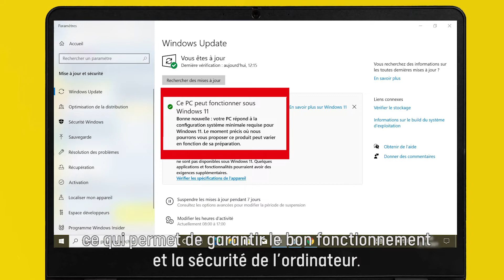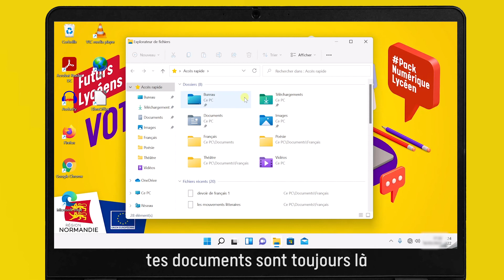Pack Numérique Lycéen - Mise à jour vers Windows 11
Tutoriel et guide des bonnes pratiques autour de la mise à jour des ordinateurs. Vous trouverez dans cette vidéo toutes les informations nécessaire pour passer à Windows 11 ainsi qu'un accompagnement expliquant les changements et nouvelles fonctionnalités.

➡️ Qu'est ce que le Pack Numérique Lycéen ?
Le Pack Numérique Lycéen est un dispositif mis en place par la Région Normandie en partenariat avec les lycées et les autorités académiques afin de :
- Lutter contre la fracture numérique
- Favoriser l’inclusion
- Développer les compétences transversales et numériques des jeunes
- Faciliter la communication digitale au sein de la communauté éducative, mais aussi éduquer aux médias et aux écrans

➡️ En quoi consiste-t-il?
- Mise à disposition d’un ordinateur portable à chaque lycéen primo-entrant (hors supérieur) dans les établissements publics, privés et les MFR. (lycéens de seconde générale, technologique et professionnelle et en 1ère année de CAP)
- Renouvellement de l’offre de service ENT "l’Educ de Normandie" et des ressources numériques pour les lycées du public, ainsi que le déploiement progressif d’infrastructures wifi dans les lycées publics.
- Plan d’accompagnement des utilisateurs coordonné avec les actions académiques.

**Projet financé par l'Union Européenne dans le cadre du dispositif REACT EU**